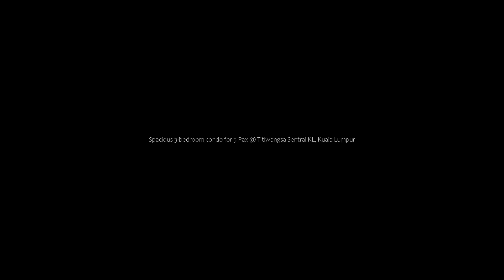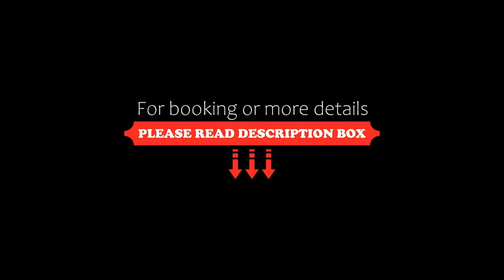Spacious 3-bedroom condo for 5 Pax @ Titiwangsa Sentral KL, Kuala Lumpur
About Property:
Situated 1.6 km from Putra World Trade Centre, 3.5 km from Petronas Twin Towers and 3.6 km from Suria KLCC, Spacious 3-bedroom condo for 5 Pax @ Titiwangsa Sentral KL features accommodation set in Kuala Lumpur. This property offers a private pool, free WiFi and free private parking.

This air-conditioned apartment has 3 bedrooms, a flat-screen TV, and a kitchen with a fridge and a stovetop. Towels and bed linen are ...
Property Type: Hotel
Address: Jalan Pekeliling Lama, 50400 Kuala Lumpur, Malaysia
Searching For
1. Spacious 3-bedroom condo for 5 Pax @ Titiwangsa Sentral KL - Kuala Lumpur
2. Spacious 3-bedroom condo for 5 Pax @ Titiwangsa Sentral KL - Kuala Lumpur Address
3. Spacious 3-bedroom condo for 5 Pax @ Titiwangsa Sentral KL - Kuala Lumpur Rooms
4. Spacious 3-bedroom condo for 5 Pax @ Titiwangsa Sentral KL - Kuala Lumpur Amenities
5. Spacious 3-bedroom condo for 5 Pax @ Titiwangsa Sentral KL - Kuala Lumpur Offers and Deals
Audio Credit:
Track Title: Blank Slate
Artist: VYEN